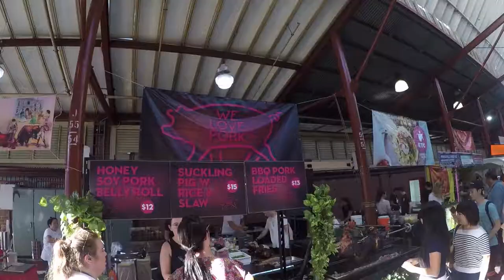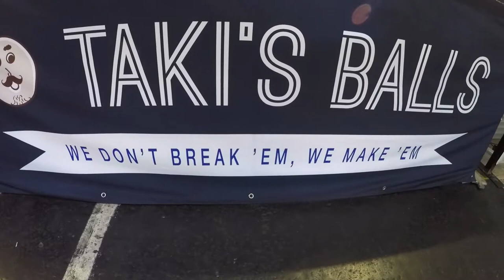AUSTRALIA \\ MELBOURNE IS THE WORLDS MOST LIVABLE CITY // VLOG#45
For the last 7 years, Melbourne Australia has topped the list of the worlds most livable cities.  We had to find out why so we packed up our bags, bid farewell to our lovely friends and their amazing ranch, and headed to a loft apartment in the heart of Melbourne Australia's CBD (Central Business District), right in the heart of city, to see what the big deal is.  We rapidly discover why this awesome city is so well regarded, and we even find time to get into the coffee culture and shop 'til we drop to find a new backpack for much lovelier half of this travel team.

Cameras:
GoPro Hero 5 Black
Canon 550D/T2i